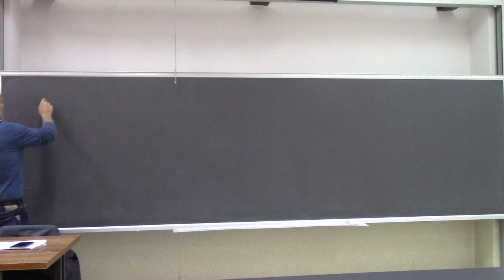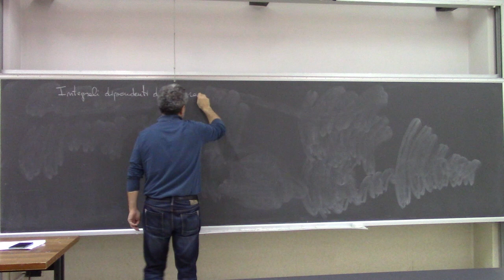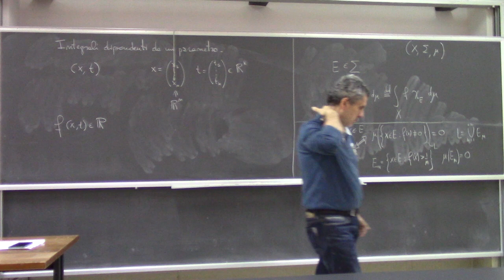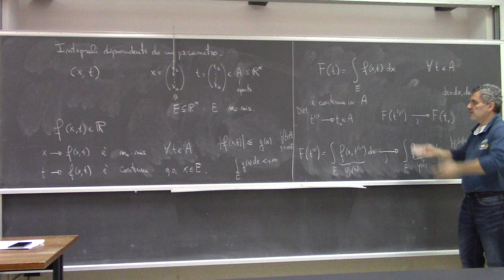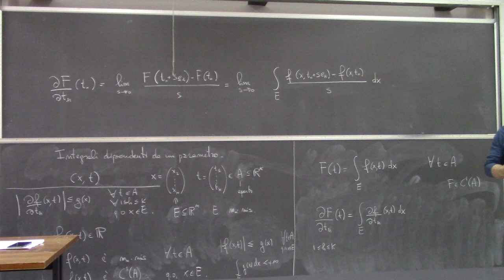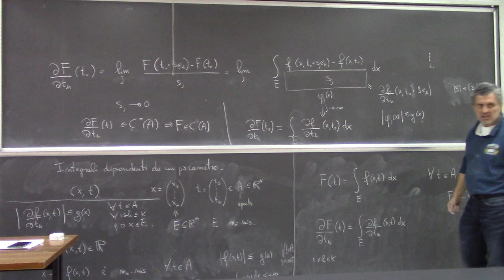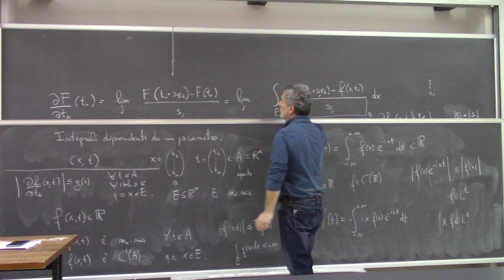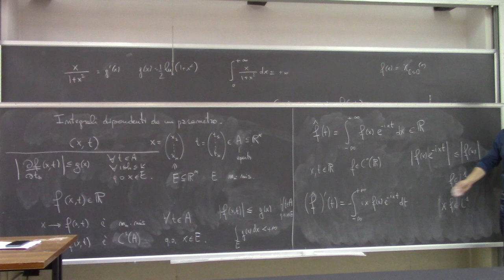Metodi matematici per Ingegneria L17a